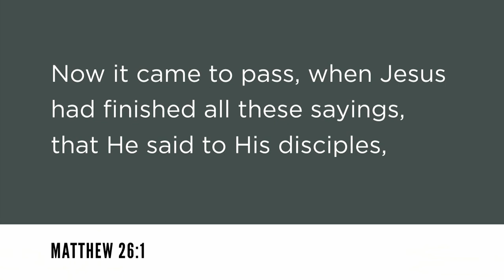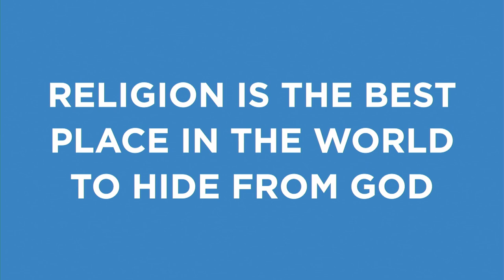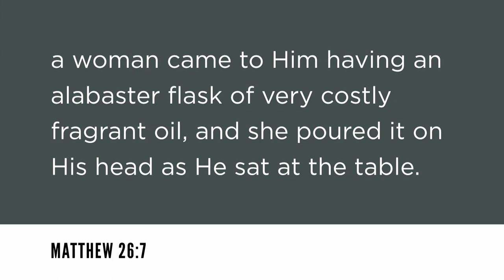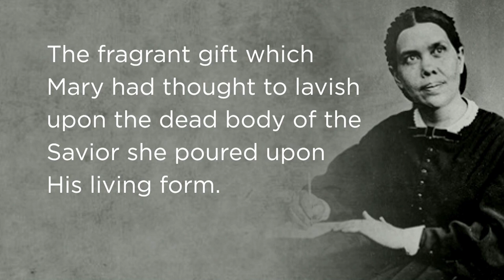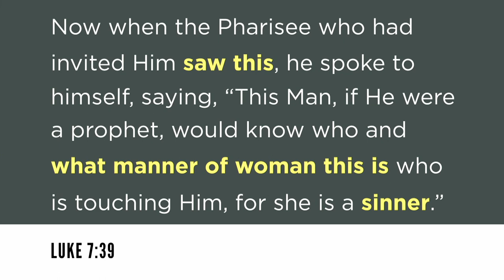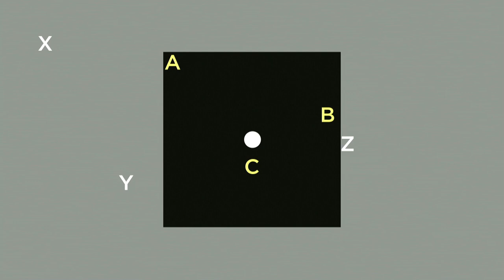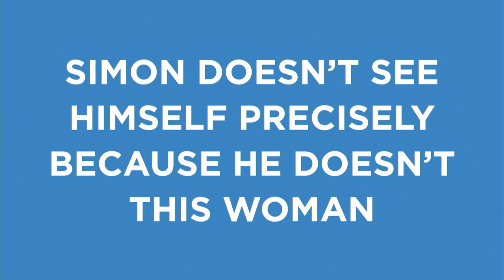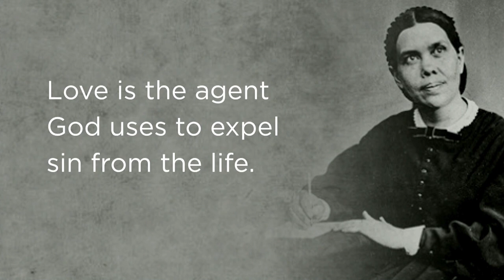8. NNZC Big Camp 2020 | Ty Gibson - Do You See This Woman (Last Sabbath)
Last Sabbath